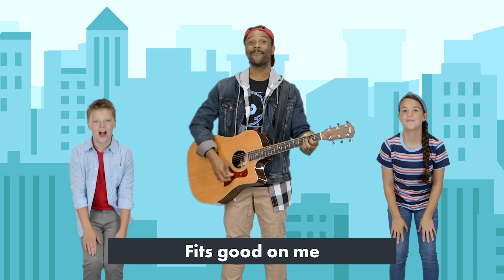Sunday School 13 March 2021 @Bethel Eritrean Church London